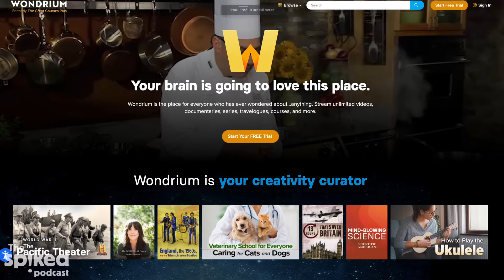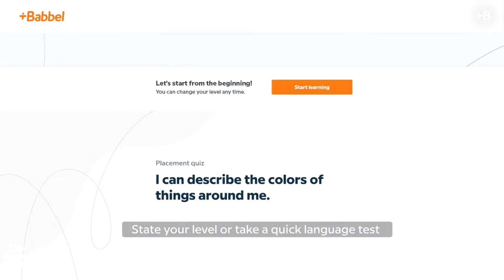Is Just Stop Oil a cult? | The spiked podcast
Tom Slater, Inaya Folarin Iman and Fraser Myers discuss eco-extremism, the US Midterms, lockdown authoritarianism and Matt Hancock.

Related articles:
Tom Slater: Environmentalism has become a creepy bourgeois cult
Laurie Wastell: How selling mince pies landed a pensioner in prison